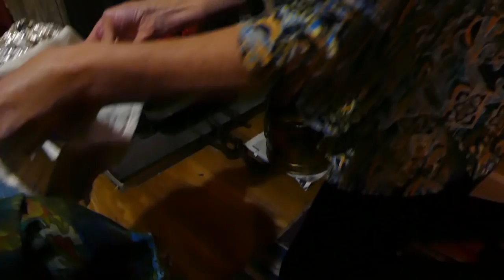Further into London and through Regents Canal Camden Lock on or Narrowboat Journey. Episode 33.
We go deeper into London on The Regents Canal  on our Narrowboat 'Constanze' and cruise through Camden Lock. Fran tries cooking baked potatoes in the wood burning stove.

New track, Floating Cellos - Merlean

Elder Kedem - 'You and Me'
Mark Tracey - 'Born Twice
Ziv Moran - 'Clouds'
Black Goldie - 'Perfect Muse'